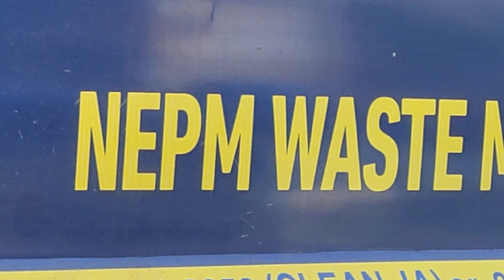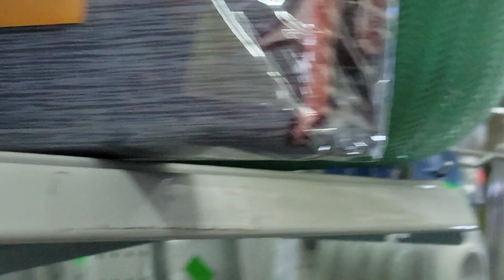Hold my Strap prank Plus More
Tell me what you people think